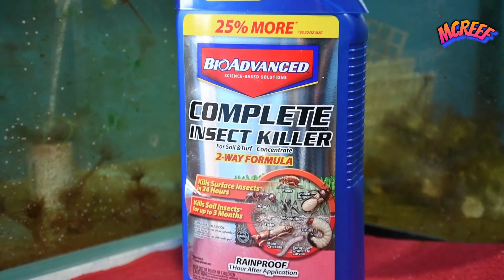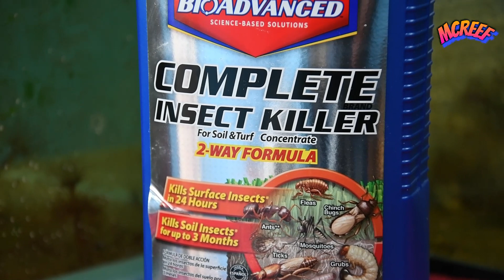Como limpiar los corales DIP con Bayer Corales Acuarios Marinos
Uno de los mejores métodos para limpiar los frags que compramos antes de meterlos a nuestros acuarios, el Bayer Complete lo puedes adquirir con Víctor Huerta de Marine Aquatech